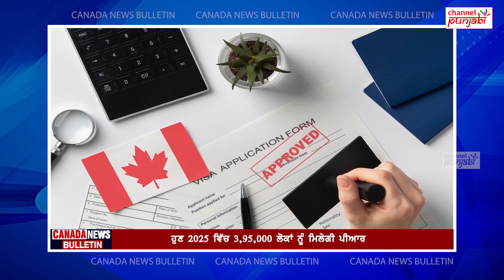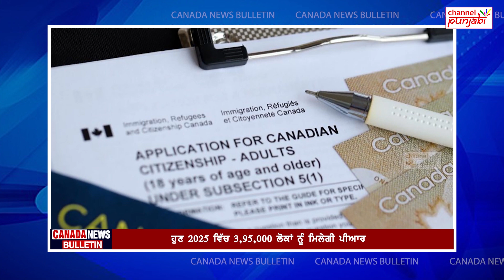Canada 'ਚ Family ਡਾਕਟਰਾਂ ਦੀ ਘਾਟ, ਇਲਾਜ਼ ਤੋਂ ਬਿਨ੍ਹਾਂ ਮਰ ਰਹੇ ਨੇ ਮਰੀਜ਼